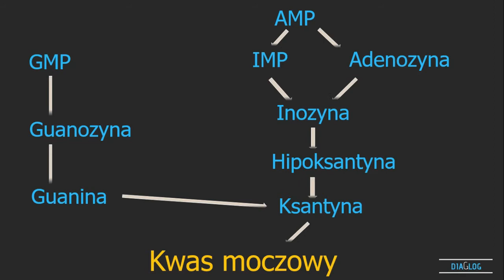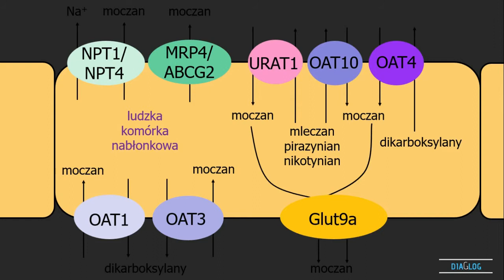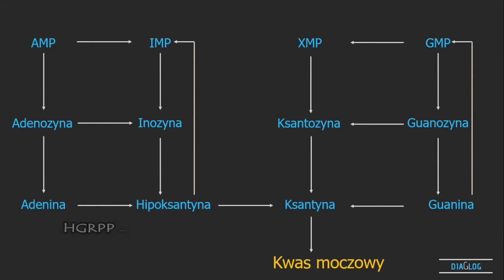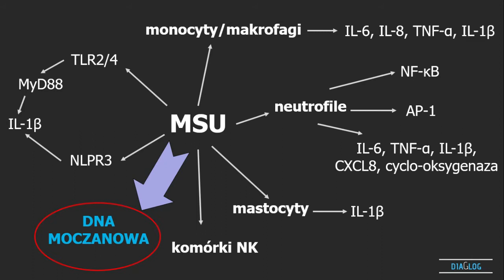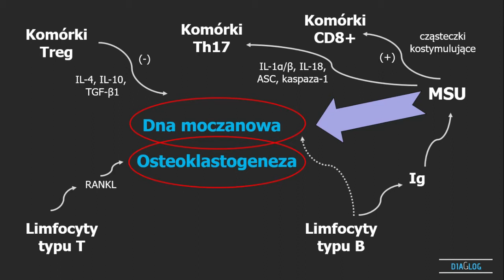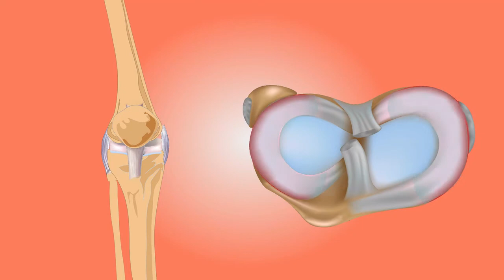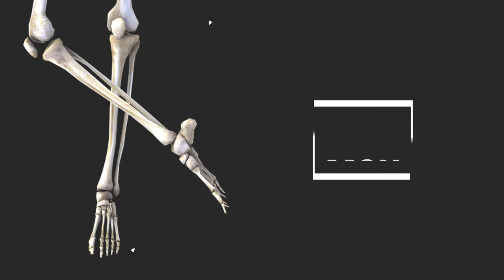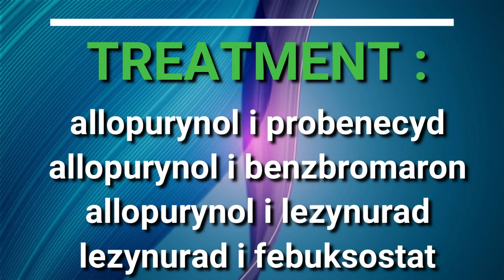1-4. Kwas moczowy – dna moczanowa // Uric acid - gout